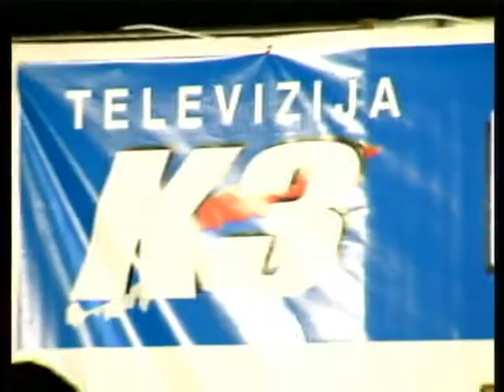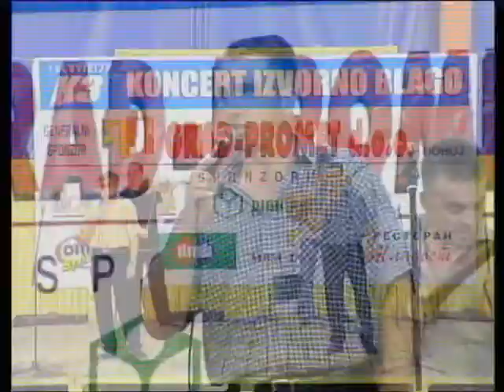Zov Zavicaja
pjevaju vise pjesama